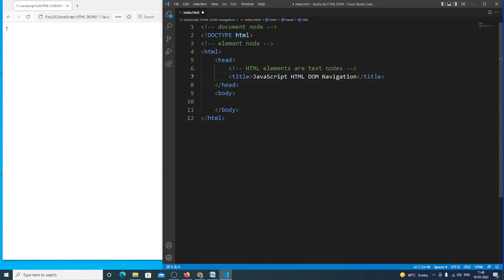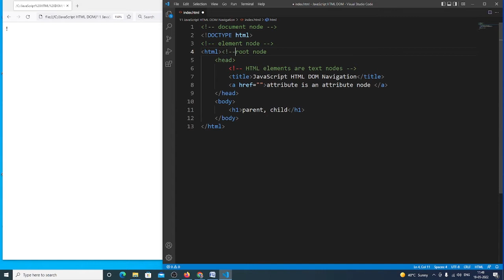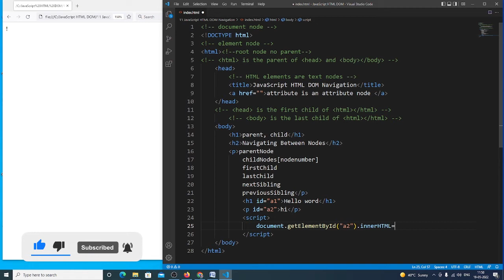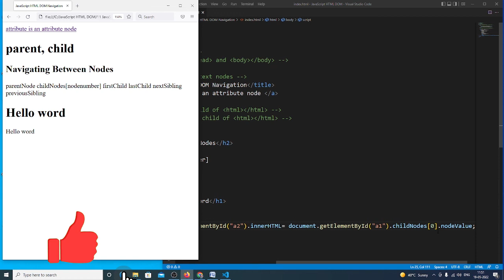JavaScript HTML DOM Navigation | Child Nodes and Node Values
JavaScript HTML DOM Navigation,
How do you navigate with DOM?,
Can you traverse DOM from JavaScript?,
What is walking the DOM?,
What is DOM traversal in JavaScript?,
What are the four types of DOM nodes?,
What is purpose of DOM node tree?,
How many DOM nodes are there?,
What is node relationship?,
What are relationships in Neo4j?,
How do you get relationships in Neo4j?,
What is a node in Neo4j?,
What three relationships between nodes are key to the DOM hierarchy?,
How do you traverse a DOM tree?,
What are child nodes?,
What are parent nodes and child nodes?,
What are node values?,
What is the difference between children and child nodes?